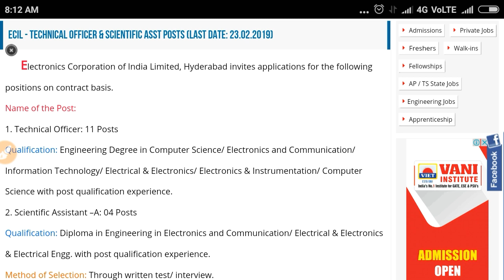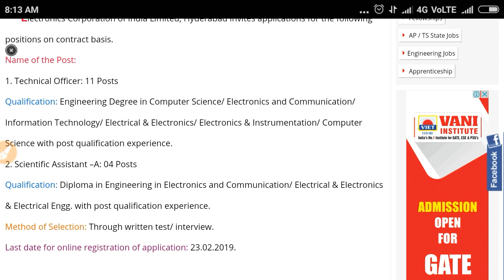ECIL NOTIFICATION 2019 IN TELUGU I ECIL RECRUITMENT 2019 I ECIL JOBS I ECIL LATEST NEWS TODAY I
తెలంగాణ కానిస్టేబులు,si ఈవెంట్స్ డేట్ I TELANGANA CONSTABLE ,SI EVENTS DATE I TSLPRB LATEST NEWS I

TSPSC WEB NOTES

Railway recruitment 2019 news
Railway 2.5 lacks new vacancies in February 2019
TC tte, ntpc, asm, gg-l.xyz, clerks notification details